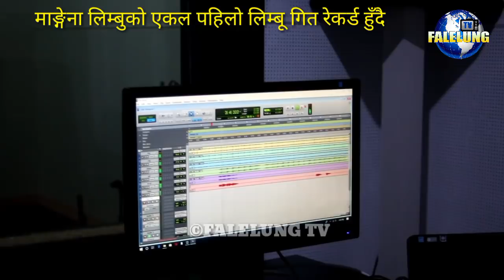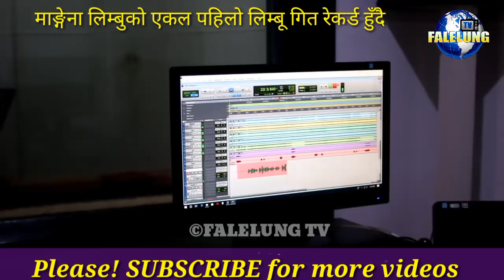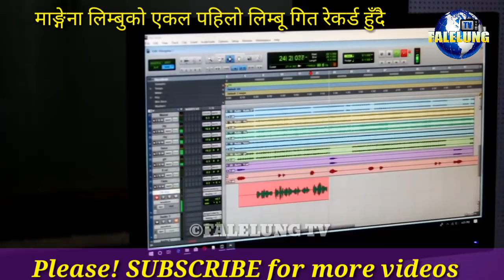Mangena Limbu को पहिलो एकल लिम्बू गित कोक्मानु फाङजङ रेकर्डिङ सम्पन्न// FALELUNG TV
धन्यवाद

Facebook Group 67554/ मा join भईदिनुहोला।

©® FALELUNG TV